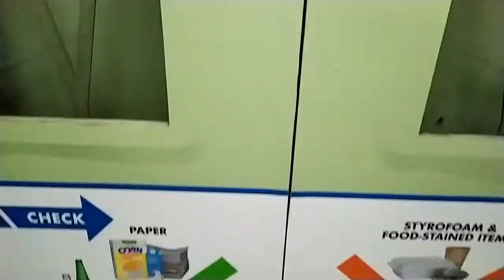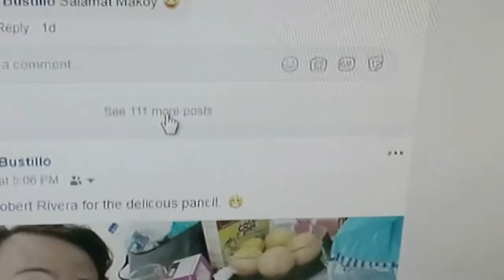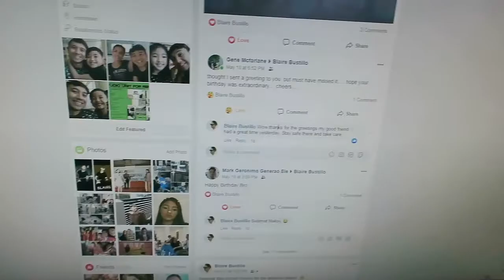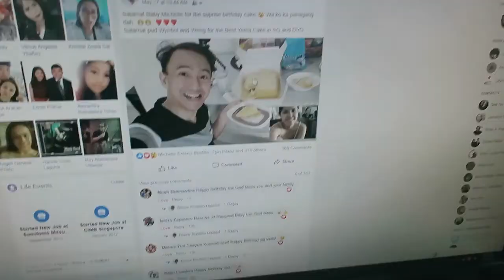How Did I Celebrate My Birthday While On Circuit Breaker Here In Singapore?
Hi YouTube Family, I would like to share with you how I managed to celebrate my birthday even though we are having a Circuit Breaker here in Singapore.
Circuit breaker is almost close to a lockdown but only essential companies are allowed to operate.